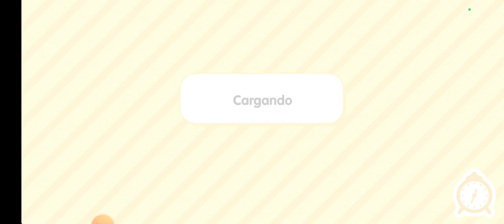En toca life nos amamos mucho gracias a ustedes